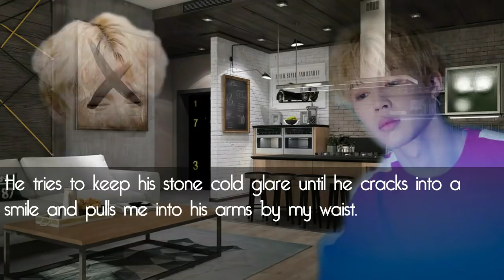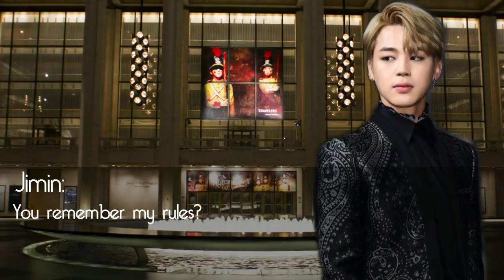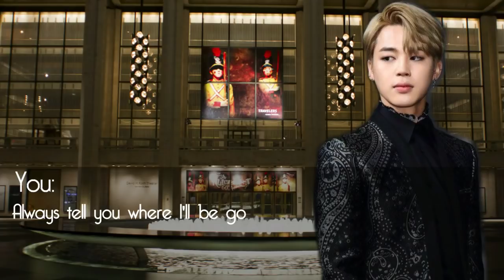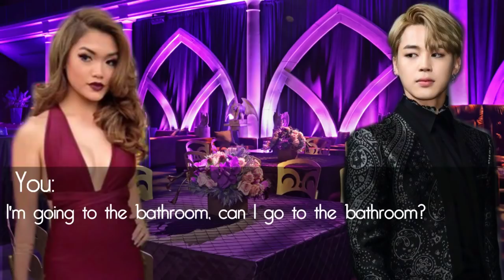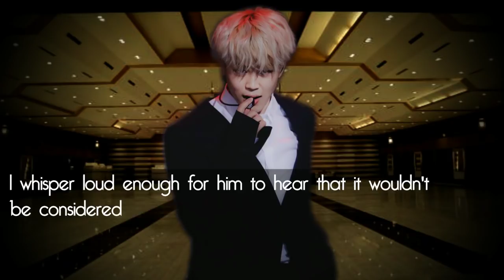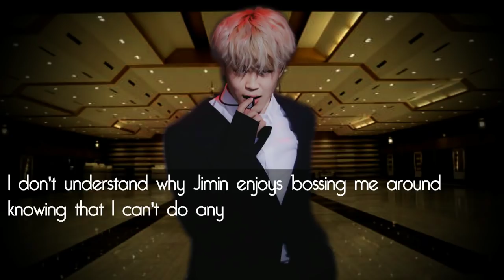Neurotic | FFV | Jimin FanFiction Pt. 1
Intro: Little Nightmare
Kid Ink - Be Real (Explicit) ft. DeJ Loaf
Little Nightmare OST Little Lost Things
BTS - Dimple (instrumental)
Tinashe - Vulnerable (Dave Luxe Remix)
LUVTAPE: 004
Jay Park - Alone Tonight
Jeremih - Oui
BTS - Mic Drop (instrumental)
AWOLNATION - Windows(instrumental)
Jay Park - You Know (instrumental)
Kris Wu - Deserve
Vic Mensa - U Mad(instrumental)
Trip Lee - Manolo(instrumental)
Rob Stone - Chill Bill(remix)

The only thing I own is the video itself
~We Don't Believe In Normality~